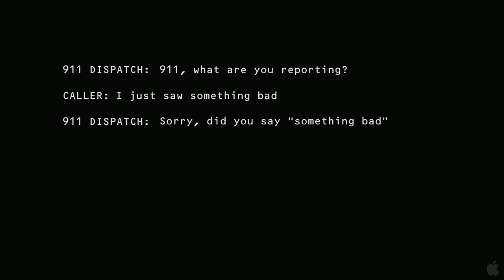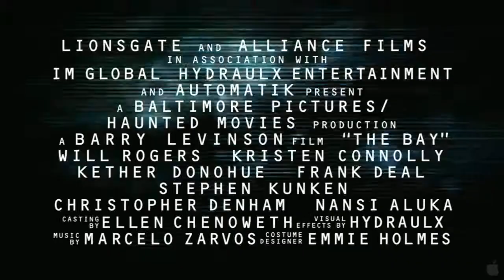The Bay Official Trailer #1 2012 Horror Movie HD